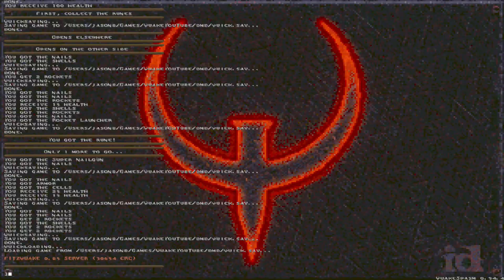Quake Singleplayer - Deathmatch Dimension - The Edge Of Oblivion (dmd8)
Playthrough of Quake Map Pack "Deathmatch Dimension" (no commentary) on the map "The Edge Of Oblivion" (dmd8).

Deathmatch Dimension
Map: The Edge Of Oblivion (dmd8).